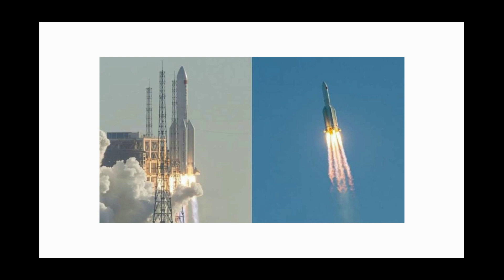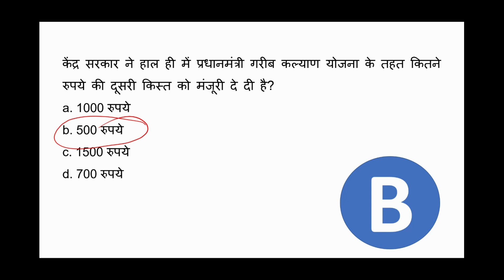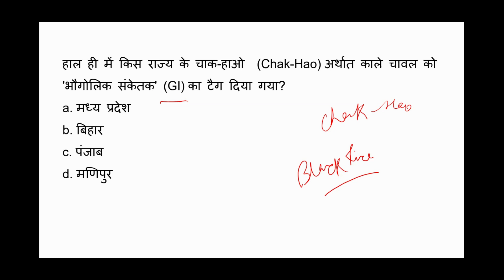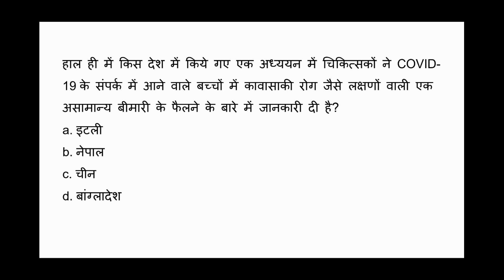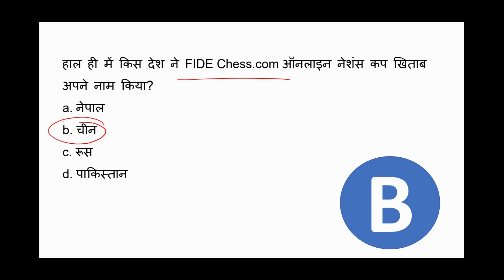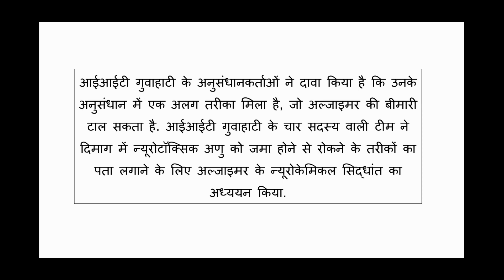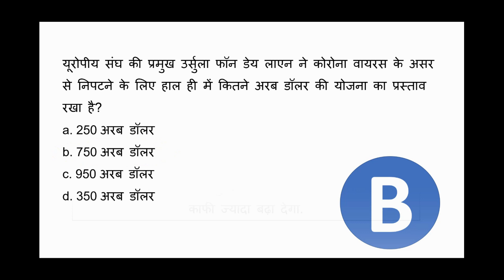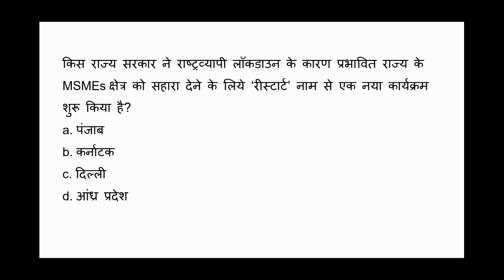करेंट अफेयर्स मई 2020 - FULL CURRENT AFFAIRS OF MAY 2020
Current affairs: May 2020 | Important current affairs 2020 | Top 100 Questions

next exam
wify study
exampur
yt study
crack gk trick
Important days
Sports
Awards
News Bulletins
The Hindu current
Yojna Magazine
gk for afcat 2020
gk for airforce y group
gk for bed entrance exam 2020
gk for delhi police head constable
gk for dmrc cra
gk for dssb
gk for delhi forest guard
gk for dsssb pgt exam
gk for fda 2020
gk for gd army
gk for high school tet
gk for hp police constable exam
gk for haryana police
gk for irrigation
gk for ias exam
gk for irrigation department
gk for iaf y group
gk for inet
gk for junior assistant
gk for jssc cgl
May 2020 best 200 current affairs
current affairs 2020 by Pooja Mam